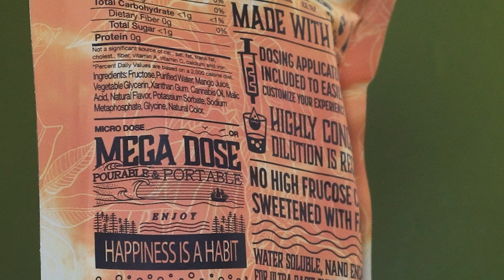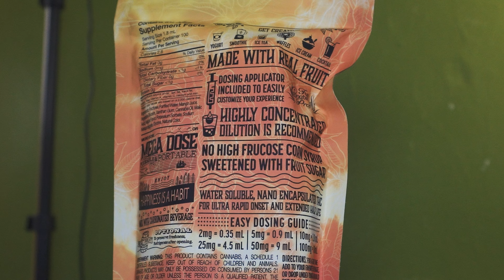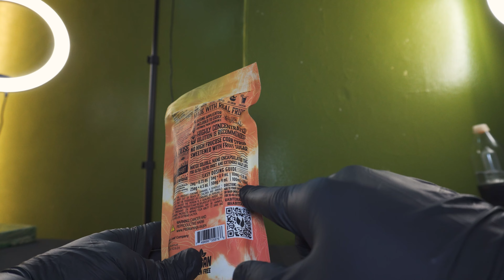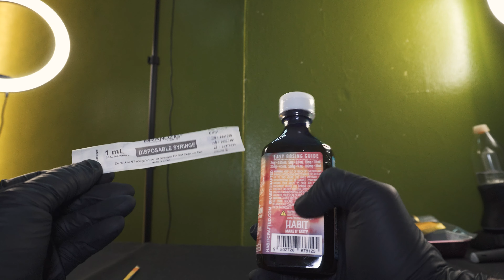1000MG CANNABIS SYRUP | HABIT MANGO TINCTURE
[This vid is intended for viewers of age 21yrs and older]
These videos are filmed legally in Oakland, California where prop 64 allows for medical and recreational cannabis use for adults and intends to fully comply with all of Youtube community guidelines.

HABIT
1000MG MANGO TINCTURE

What does it taste like?
Find out and let me know about your experiences on this Before You MUNCH!

MY STUFFS

prop 64 compliant